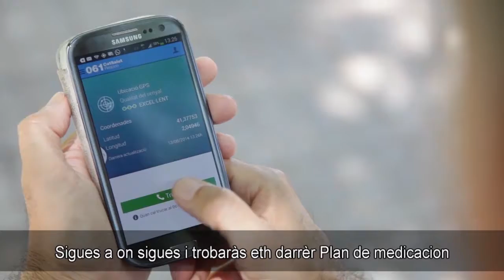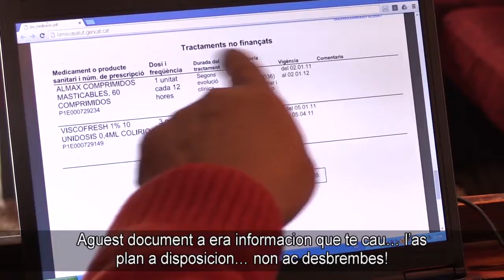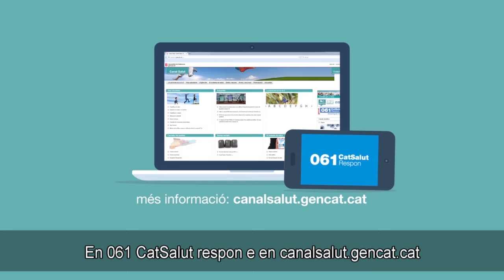La Meva Salut - Pla de medicació (versió en occità-aranès)